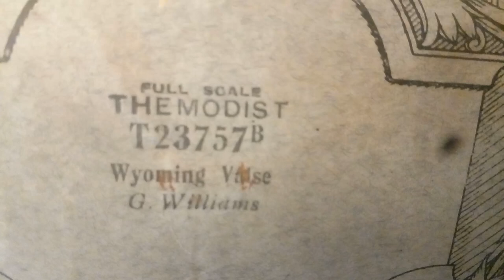"Wyoming waltz" by Gene Williams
Lawrence Wright was a British composer and music publisher who lived from 1888 to 1964. He is known for his contributions to the popular music scene of the early 20th century, particularly for his work as a publisher and for the music he composed under the pseudonym Gene Williams. Wright's music often featured lively rhythms and catchy melodies, and was popular with dancers and audiences alike.

Under the name Gene Williams, Wright composed a number of works in various styles, including One-Steps, Fox-Trots, and Waltzes. Some of his most well-known works include "Avola," "Basssolo," and "Wyoming," all of which were published in 1920 by The Lawrence Wright Music Co., which Wright himself founded.

Throughout his career, Wright was an influential figure in the British music industry, both as a composer and as a publisher. His music continues to be played and enjoyed by musicians and audiences around the world, and his legacy as a pioneer of popular music lives on.